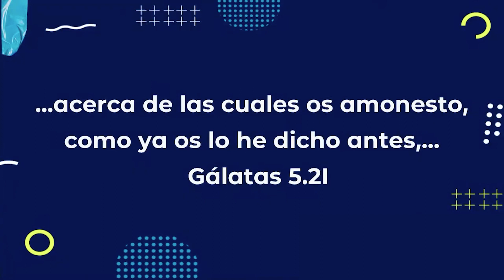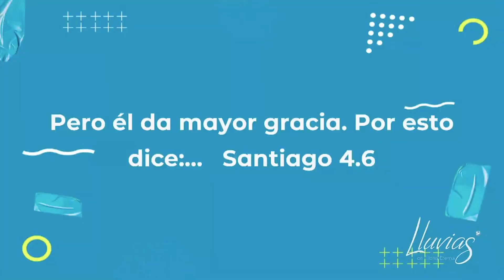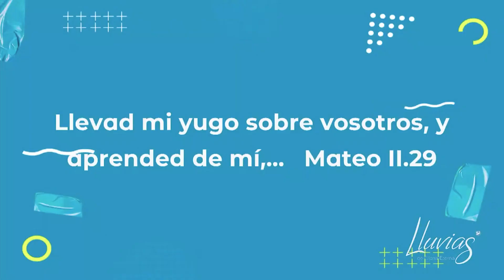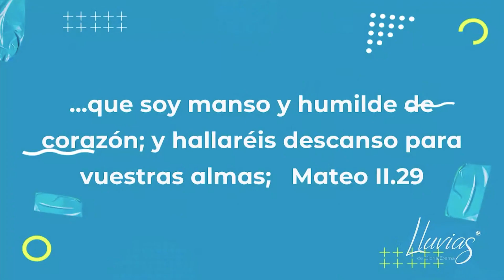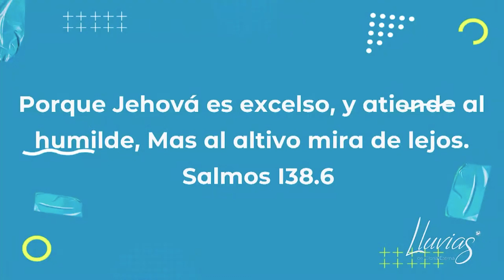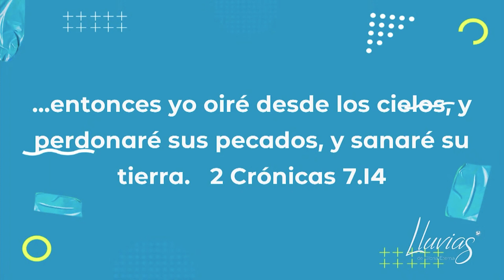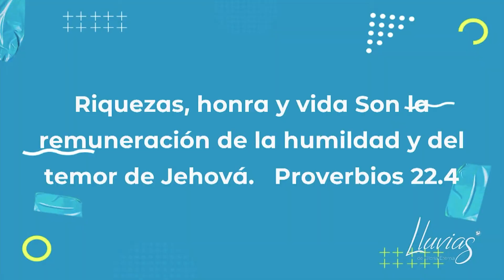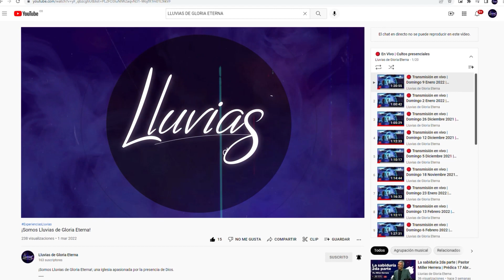LA CAUSA DE TODOS LOS MALES PARTE 2 | Pastor Miller Herrera | Prédica 7 de Mayo 2023